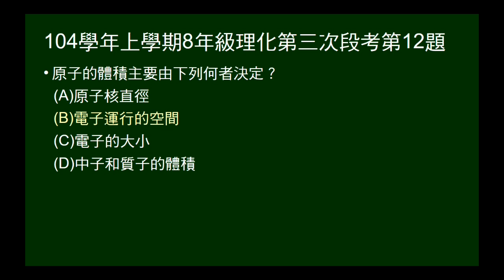104學年上8年級理化三段第12題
問原子體積由誰決定。